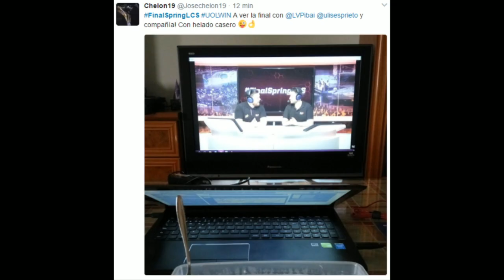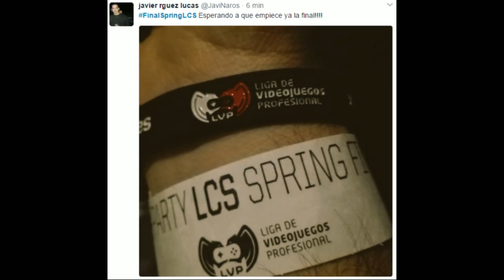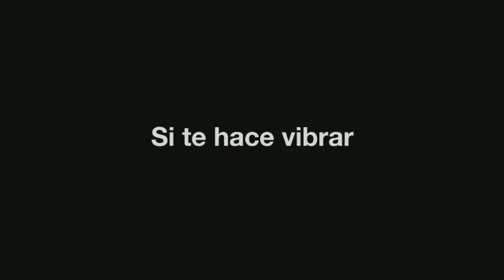UNICORNS OF LOVE VS G2 - FinalSpringLCS - Playoffs LCS EU - Mapa 3